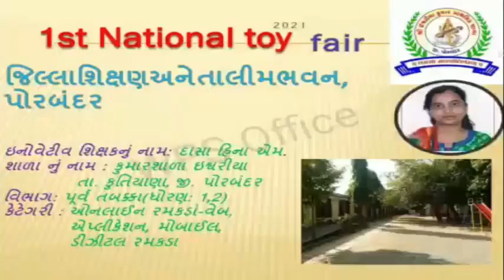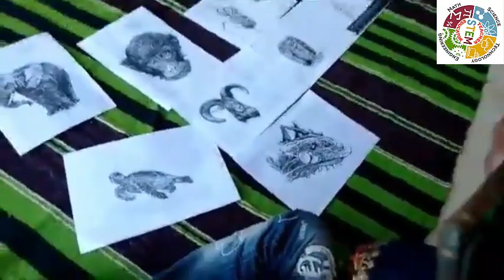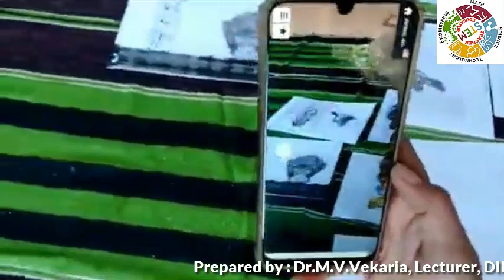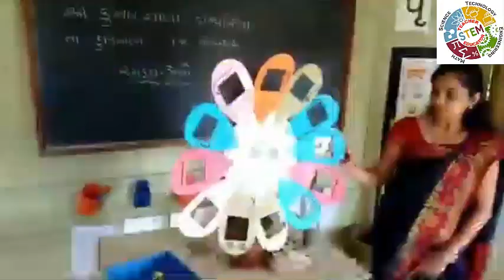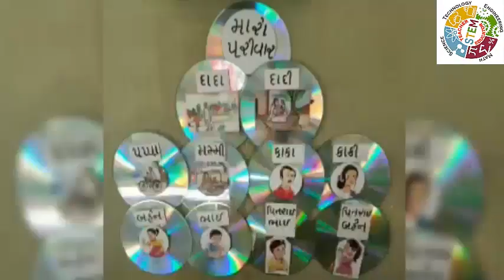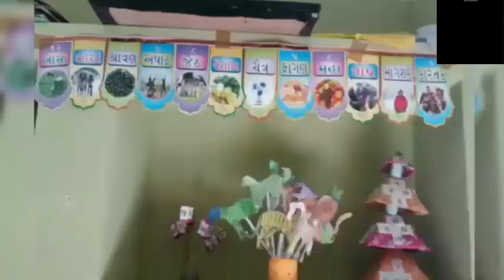State_Level_Toy_Fair_Presentation_2021# રાજ્ય_કક્ષાના ટોય ફેરમાં શિક્ષકો દ્વારા રજૂ કરેલ કૃતિઓ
 વિજ્ઞાનના પ્રયોગો.
 ગણિતની પઝલ્સ
 ગણિત કોયડા

 Science experiments.
 Mathematical puzzles
 Math puzzles
3 Mathematics joke.

 વિજ્ઞાનના પ્રયોગો.
 ગણિતની પઝલ્સ
 ગણિત કોયડા

 Science experiments.
 Mathematical puzzles
 Math puzzles
3 Mathematics joke.